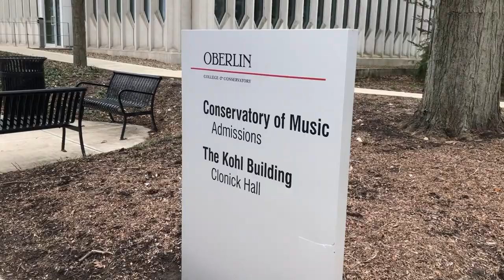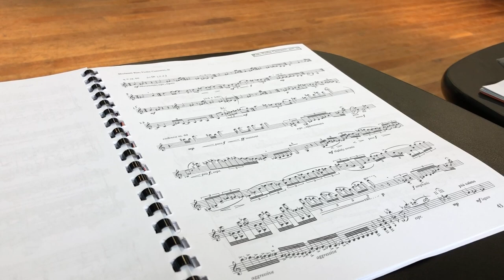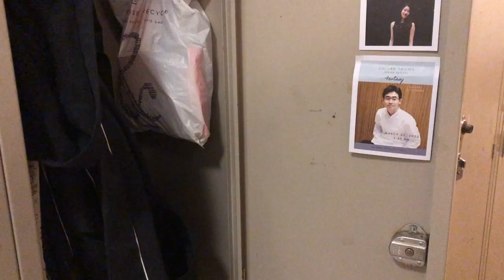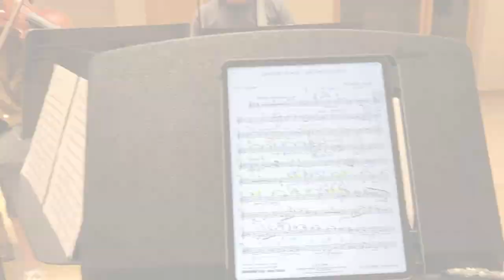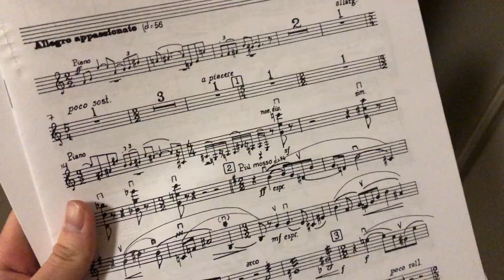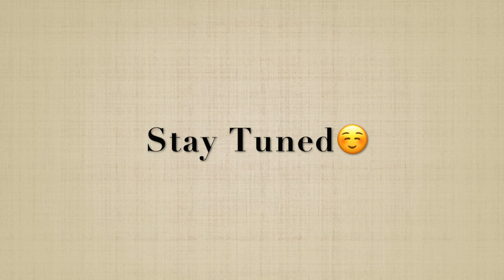Vlog | 音樂院學生的日常生活 A week in the life of a student at Oberlin Conservatory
(Turn on CC captions for English translation and also below has a translation for description)
哈囉～這是我的第一支Vlog
我知道可能在看的時候會有點暈🥲 請大家見諒！
第一次拍不知道會看起來這麼暈，下次一定會改進🥹
一直很想記錄我的留學生生活，終於付諸行動了
有什麼建議都可以留言跟我說☺️

Hello~ This is my first vlog.
I know it will be dizzy while watching this vlog, so sorry for that!
This is my first time filming a vlog, so I don't know it will be like this. I will definitely improve in the future.🥹
I always wanted to record my daily life here, and now I have finally filmed one.